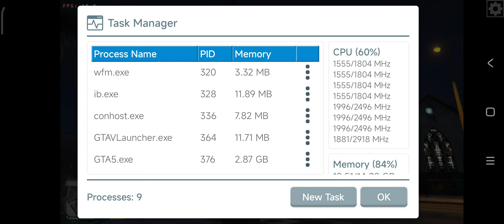Winlator 5.0: GTA V/ Performance preset/ SD7+Gen2/ Redmi Note 12 Turbo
still stock Performance Limit CPU clocks to 1,9GHz. root will surely get better FPS.